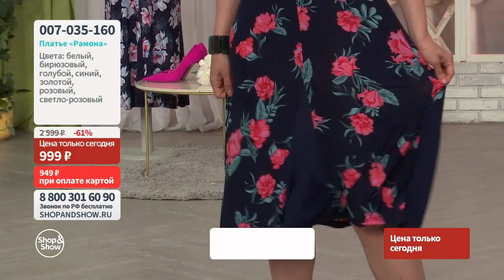Платье «Рамона».«Shop and Show» (Мода)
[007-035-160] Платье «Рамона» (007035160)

Давайте дружить ;)